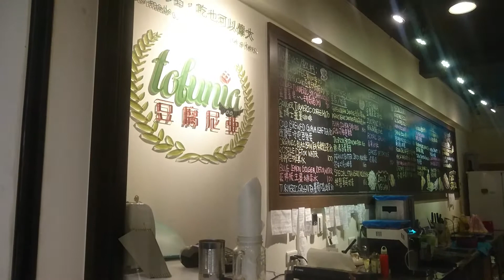FUNNY VIDEO! YOU WON'T BELIEVE IT!!!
We're showing how to take care of a snail. Please keep him outside, on a tree, provide fruits and vegetables daily, water him daily with water from a water sprayer and he will feel your love.